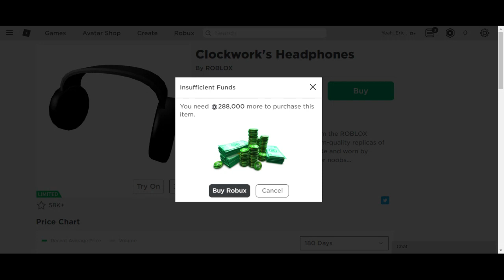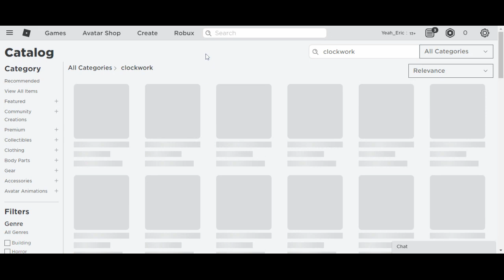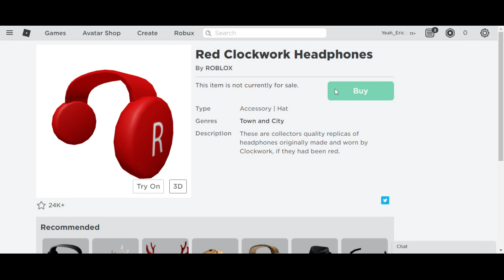How to get FREE Clockwork Headphones in ROBLOX (Black, Red) | CheatsonRBX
How to get a FREE Clockwork headphones!

How to get a FREE Clockwork
How to get a free clockwork headphones in Roblox!